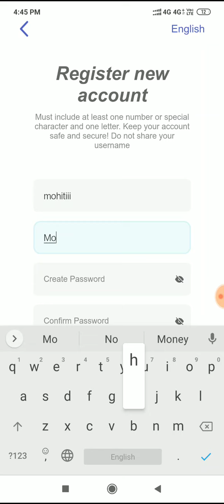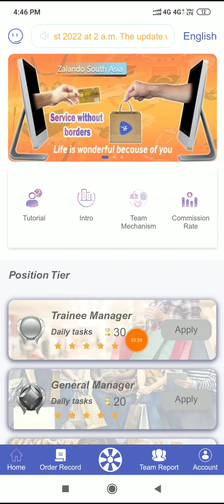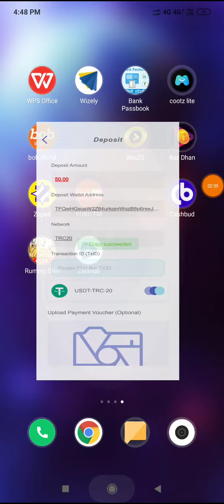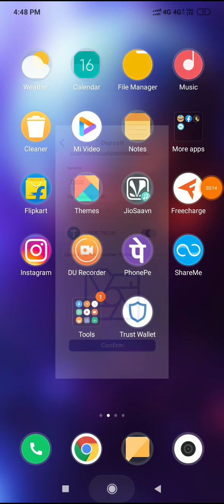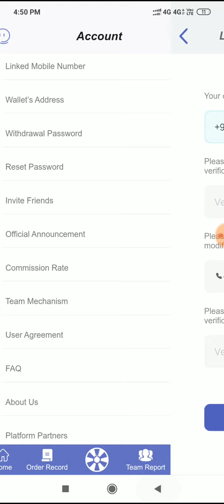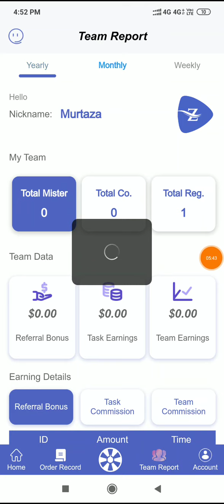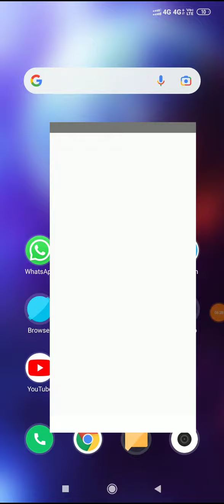New Earning app 2022 || Instant Withdraw App || New Today Earning App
Registration link

1. how to earn money online
2. how to earn money at home
3. how to make money online
4. make money app
6. new app earn money 2022
7. make money app payment prove
8. best self earning app
9. earn money online
10. best refer income app 2022